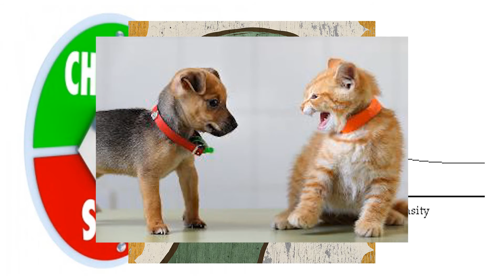SuperVilllain Science: The Science of Venom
Hey what's up guys, today we are talking about the parasite from space, Venom.